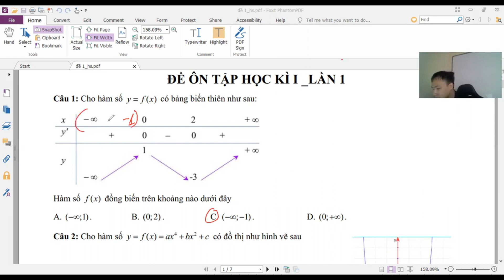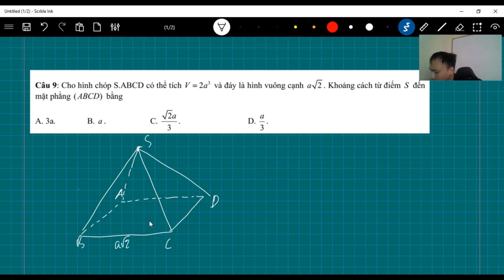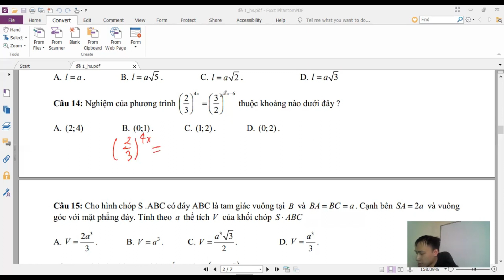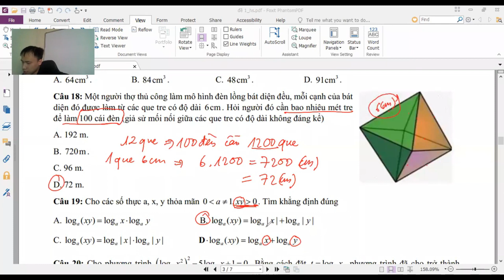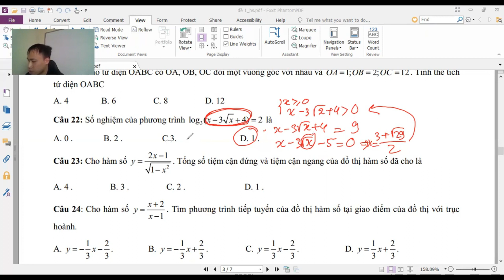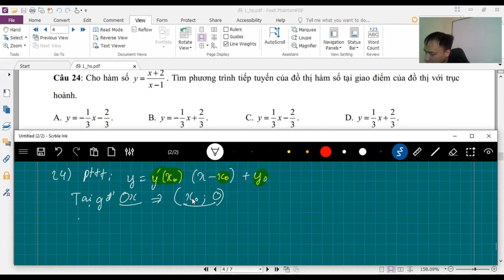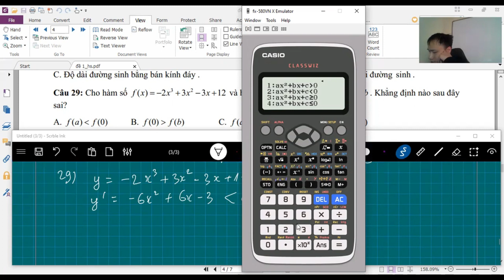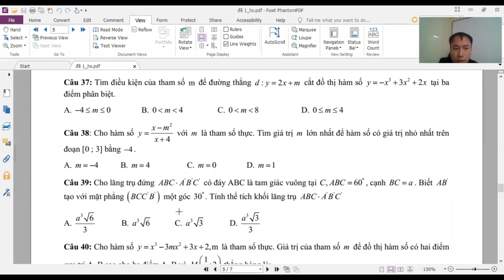Ôn tập học kì I (buổi 1) -Toán 12 || Thầy Lê Hùng Dũng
Cùng tổng ôn học kì I lớp 12 nha các em
Link PDF: